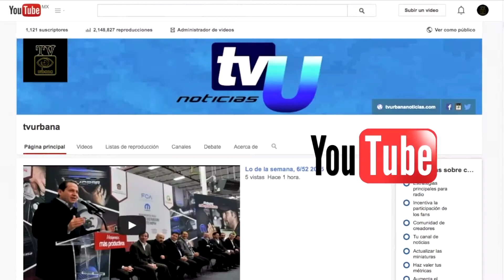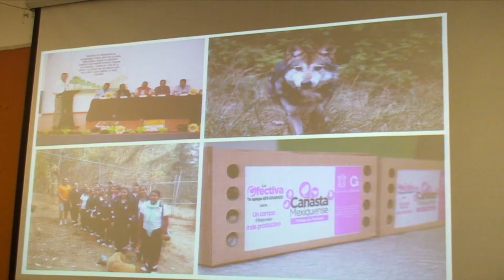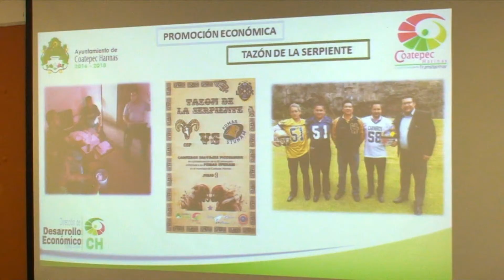Sesión de cabildo abierto en la UMB, Coatepec Harinas